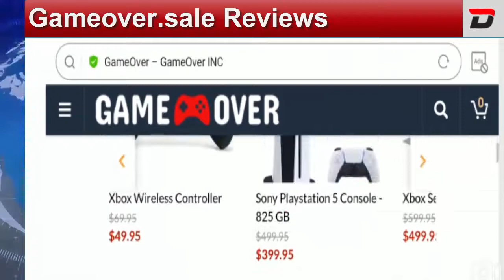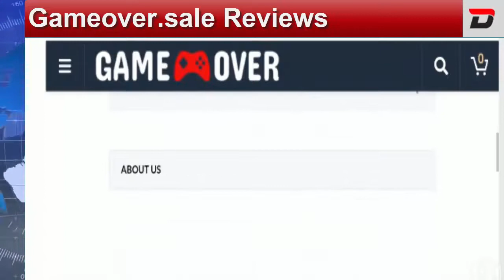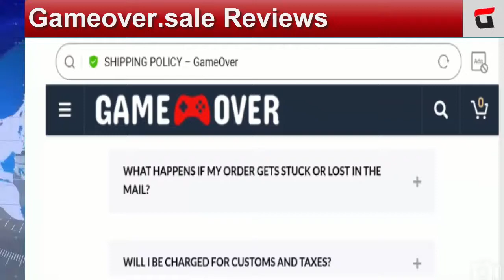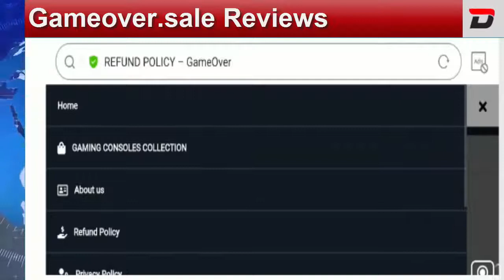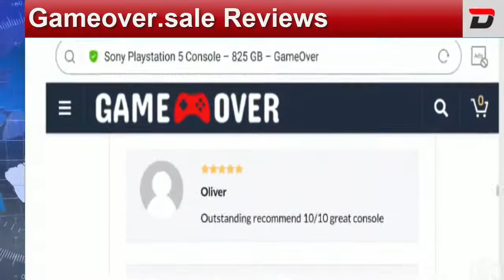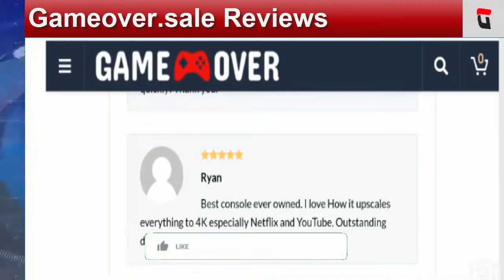Gameover.sale Reviews (March 2021) Know Its Legitimacy! Watch Now! | DodBuzz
About Gameover.sale Reviews-

Today, I am going to explain - Is Gameover.sale Reviews Legit or a Scam. Friends, this is not our product/website. If you have never ordered anything from this product/website, this unbiased review will help you in deciding the answer to this question -  Should I buy from it or not? If you have experienced any fraud over this product/website then watch this video till the end, I will share the way to get your money back.

Refund Link-

DodBuzz